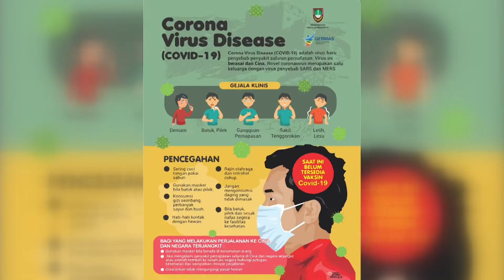Nabila Zavira dan Marissa Brigitta Tak Jemu Ingatkan Protokol Kesehatan